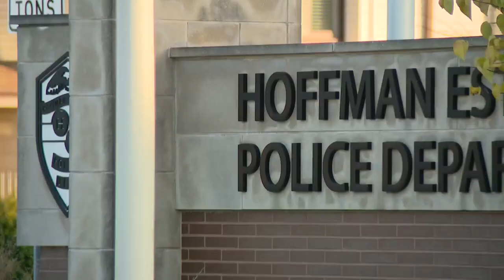Hoffman Estates police close 2 recent homicide cases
Hoffman Estates police have been busy investigating two recent homicides in the last week.